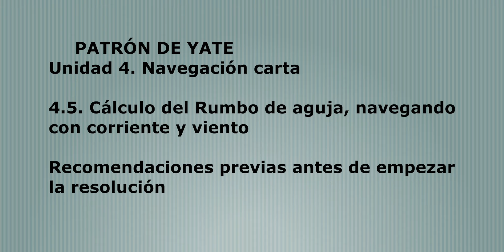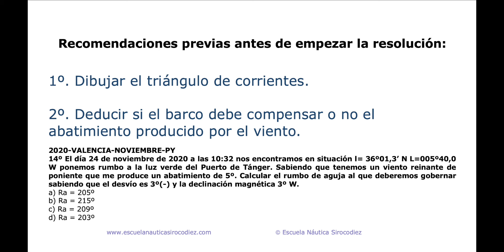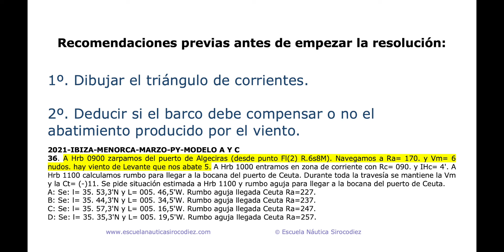Viento y corriente - resolución paso a paso pregunta difícil de examen de Patrón de Yate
En este video vas a ver la resolución de una pregunta de un examen difícil de patrón de yate en donde hay viento y corriente.
Para resolver con éxito este tipo de problemas te recomiendo que:
1º Antes de empezar la resolución del problema, dibujes en un folio de tu examen el triángulo de corrientes, con sus 3 vectores y sus nombres.
2º. Cuando en los problemas, hay viento, deberás de entender si hay que variar el rumbo para compensar el abatimiento que produce el viento al barco o... no hay que variar el rumbo.
Es decir debes de saber si vas a modificar el rumbo que lleva el barco o no.
Y esto lo puedes deducir, si lees despacio y bien el enunciado.
 @Toni Nieto